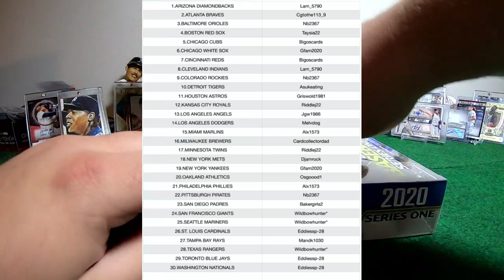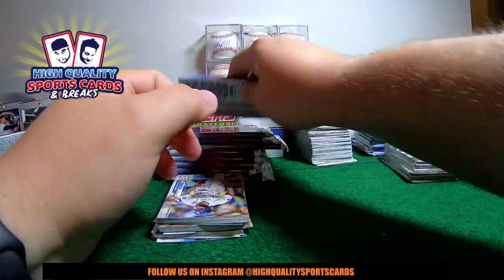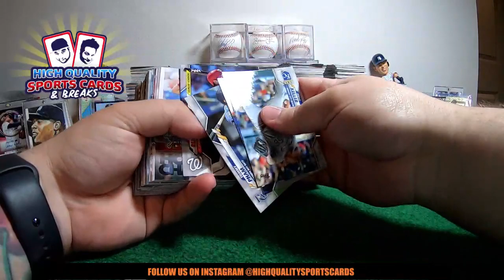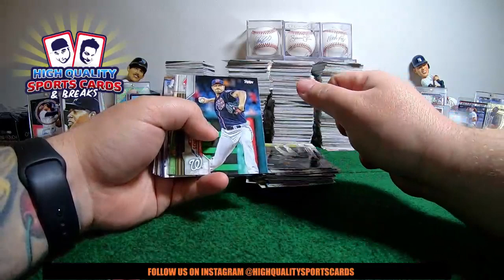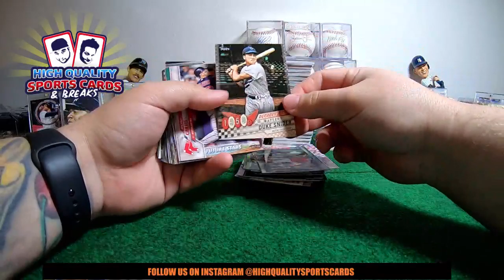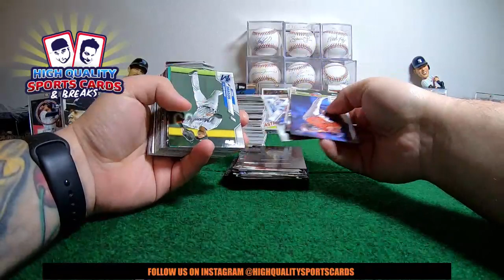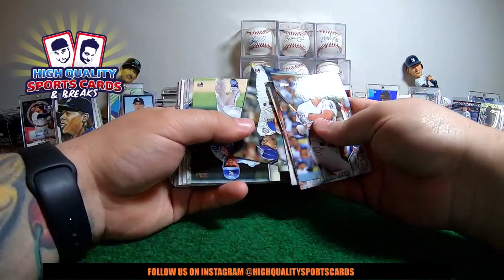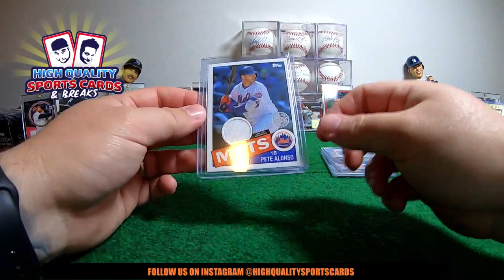Break #42 2020 TOPPS SERIES 1 BASEBALL - 1/2 CASE 6 HOBBY BOX BREAK MONDAY 02/17/20